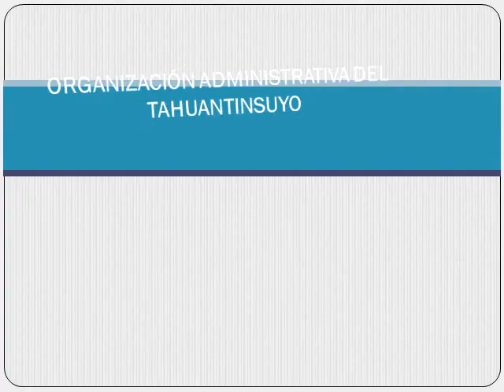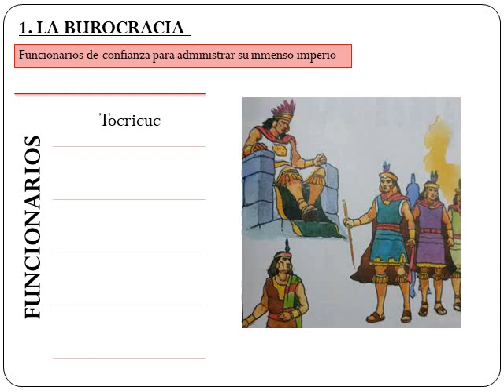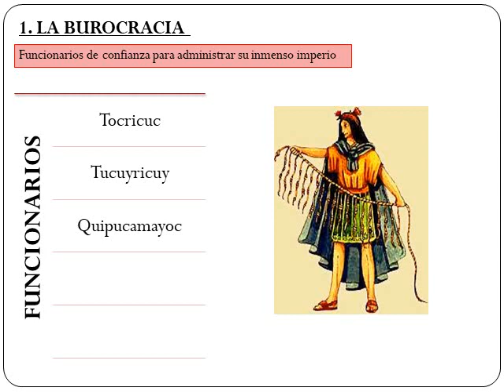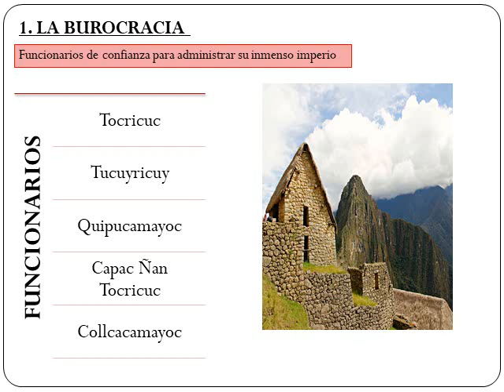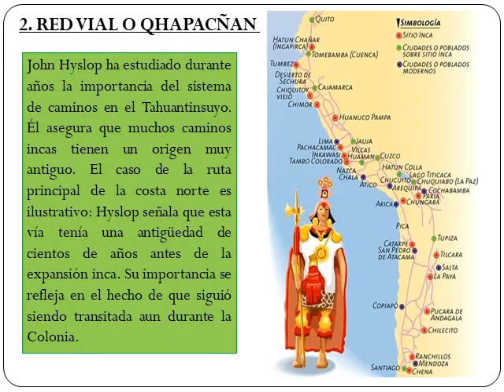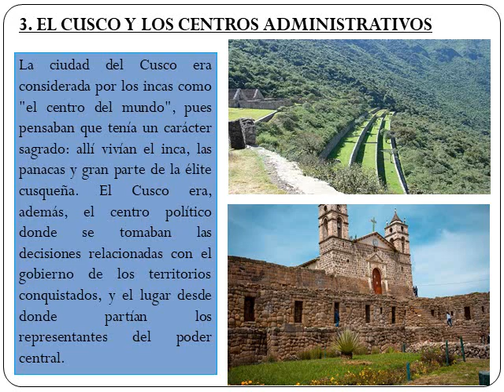ORGANIZACIÓN ADMINISTRATIVA DEL TAHUANTINSUYO